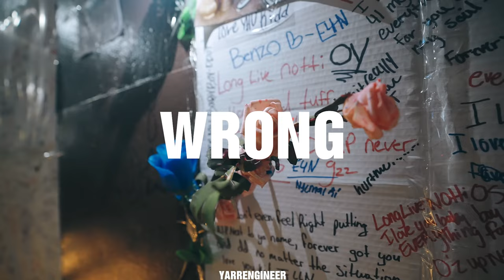[Free] Baby Gee x Central Cee - "Wrong" | Sad Sample Drill Type Beat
Baby Gee x Central Cee - "Wrong"  | Sad Sample Drill Type Beat | (Prod. YarrEngineer)

Timestamps
00:00 Intro
00:26 Verse 1
01:05 Hook 1
01:30 Verse 2
02:09 Hook 2
02:35 Outro

⚠️ Conditions ⚠️
• The free version of this beat is available for non-profit use only. It cannot be used on streaming services like Spotify or Apple Music. Please credit me in your title on YouTube and SoundCloud: (Prod by YarrEngineer). For Instagram use, credit me in the description: @YarrEngineer